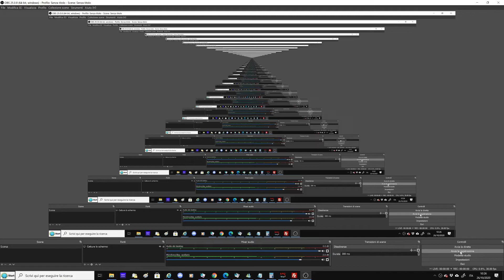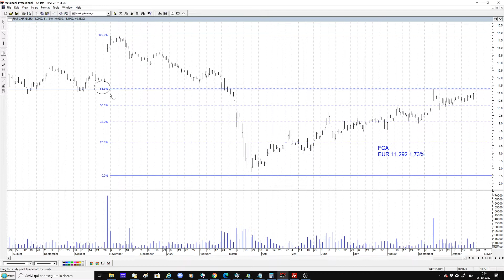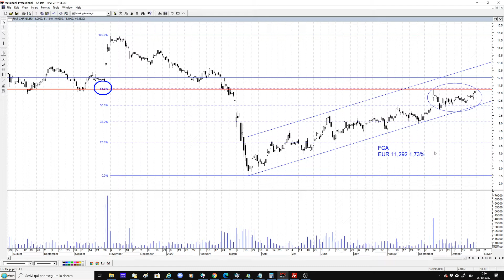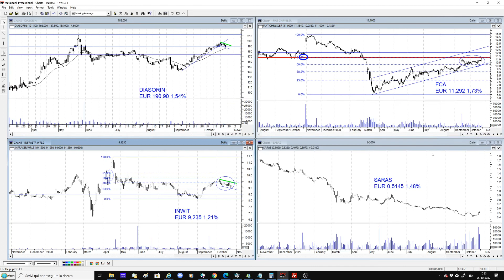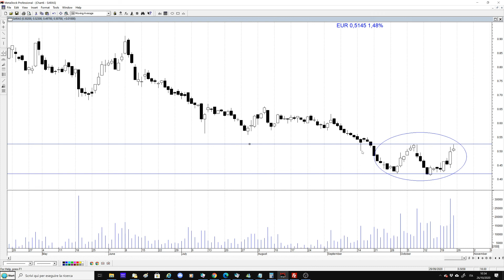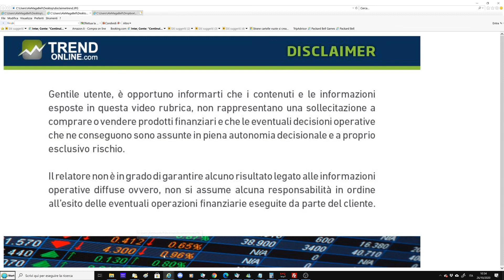Diasorin, Fca, Inwit e Saras mantengono una intonazione positiva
Avvio di settimana in calo per il Ftse Mib ma Diasorin, Fca, Inwit e Saras mantengono una intonazione positiva. Ecco le resistenza da battere per salire ancora.